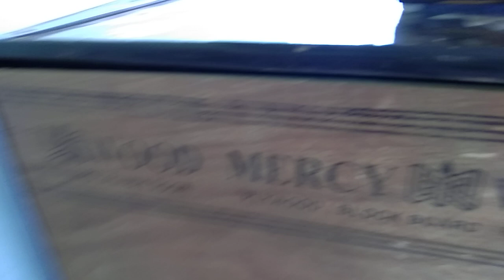Uttarakhand Chamoli Karnprayag Village Life उत्तराखंड चमोली कर्णप्रयाग गांव से